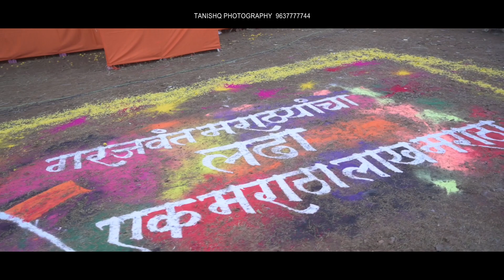माननीय श्री मनोज जरांगे पाटील यांचे कन्नड येथील विराट सभा..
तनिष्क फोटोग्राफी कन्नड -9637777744